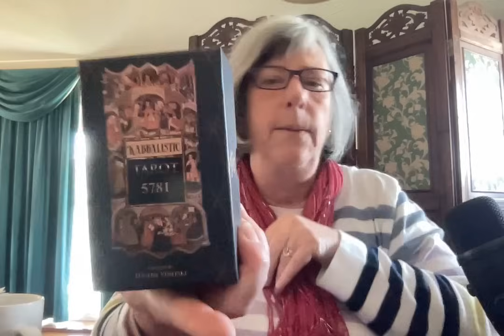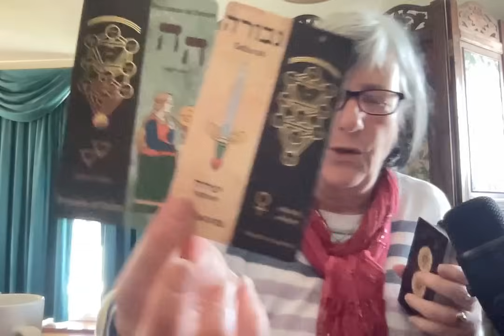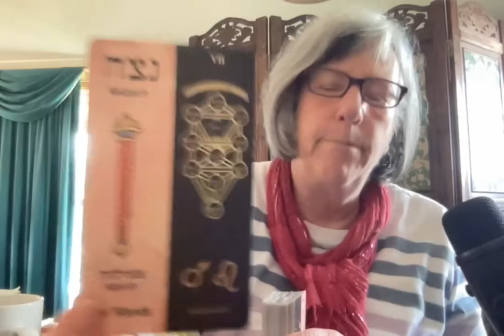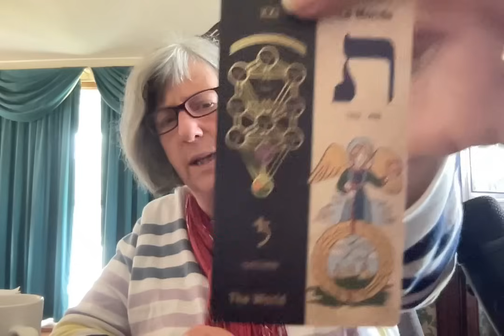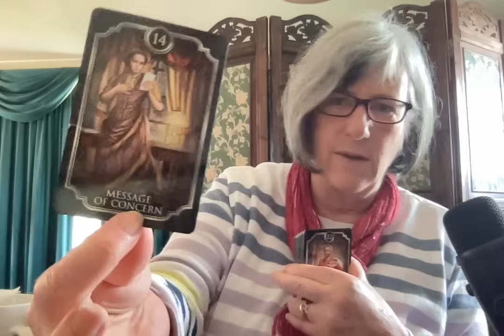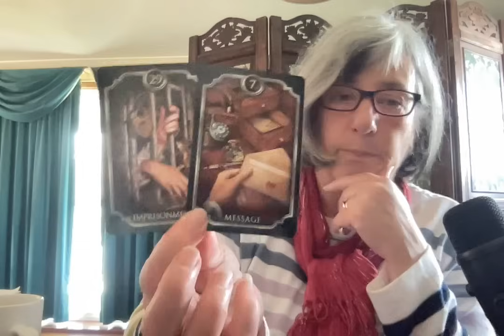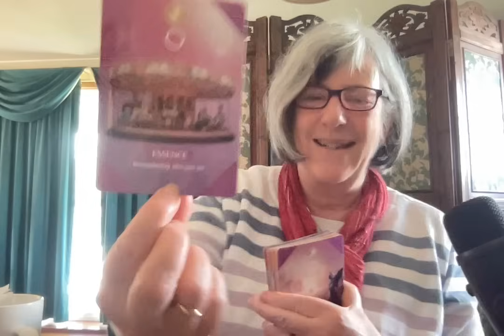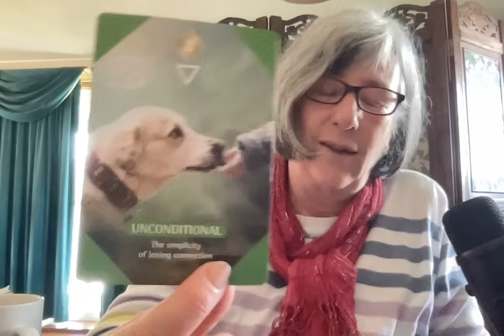WATER SIGNS September 2023: Scorpio, Pisces & Cancer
Scorpio 2:00, Pisces 20:32, Cancer 34:28

Spotify: Random Sage with Maryann from Revealing Light | Podcast on Spotify